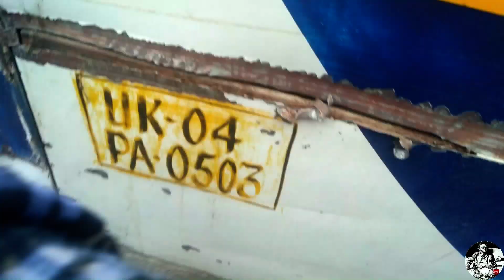motovlog-8 इन्दिरा गांधी इंटरनॅशनल क्रिकेट स्टेडियम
hlo guys kese h sb thnkwee video dekhne ke kiye guys is vido mai kuch new try kiya to plz ap tana kesa lga